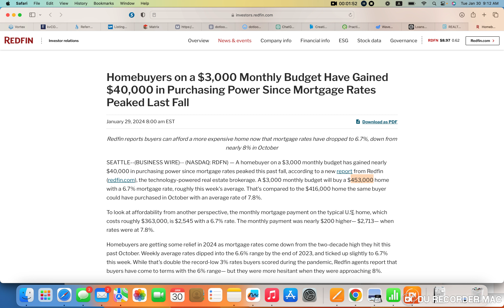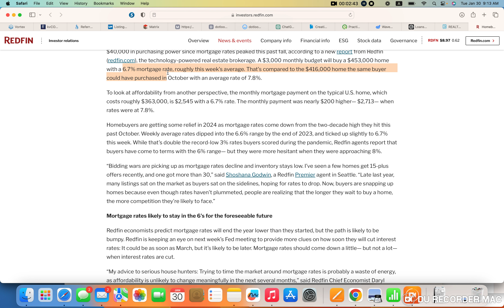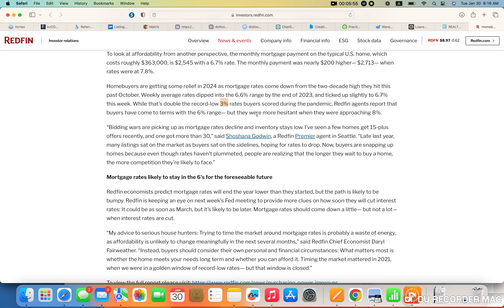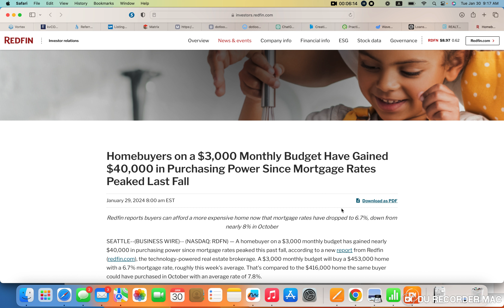Homebuyers Have Gained $40,000 in Purchasing Power Since Mortgage Rates Peaked Last Fall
Did you know that buyers who are trying to keep their mortgage payment around $3,000/month have gained $40,000 in purchasing power since October???

With interest rates close to 6.7% right now, buyers trying to stay around a $3k monthly budget can afford a home ~$453,000 according to Redfin. Back in October when rates were at 7.8%, buyers trying to keep that same monthly budget would have only been able to afford a home priced at $416,000.

So, with rates trending in a favorable direction (for buyers and for sellers), does it make sense to wait it out/sit on the sidelines for rates to continue going down?

According to Redfin's Chief Economist, Daryl Fairweather, that should NOT be a homebuyer's strategy. He says that timing the market doesn't make sense. Instead, if the home meets your needs and you can afford it, don't wait!

There is no guarantee interest rates or home prices will be more favorable for you in 6 months than they are right now. If you like the home, it checks the important boxes for what you're looking for, you plan on living there at least 3-5 years, and you can afford it at today's rates, then go for it. If rates decrease considerably in the future and it makes sense for you to refinance then, you always have that option.